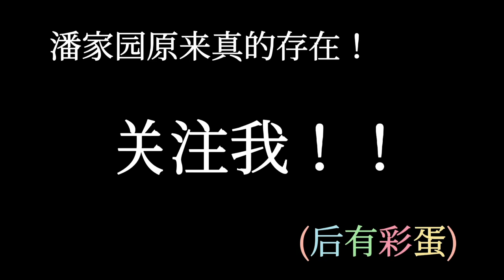台湾小伙勇闯潘家园，要这么砍价嘛？！【蒋噗噗】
hello！大家好！感谢大家观看视频
这里是蒋噗噗，一位长得像95年的80后台湾省大叔😄
很开心可以在这里和大家见面！